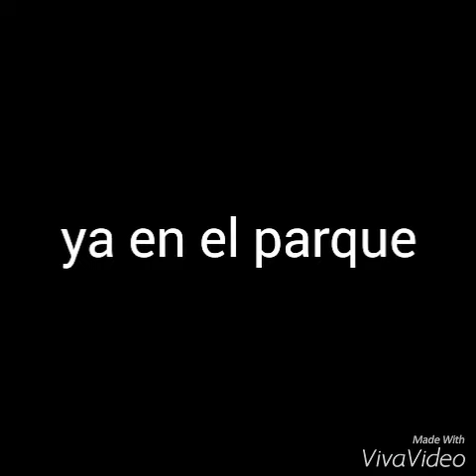Me enamore de mi jefe Cap.5 segunda temporada||dedicado a Bella Matuz Rodriguez